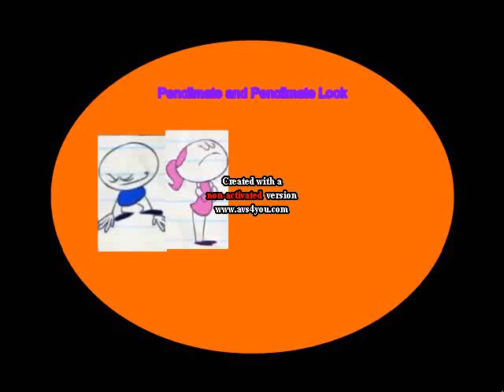Pencilmate & Pencilmiss Look Eats Green Milkshake & Gets Ungrounded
St Patrick's Day Special!